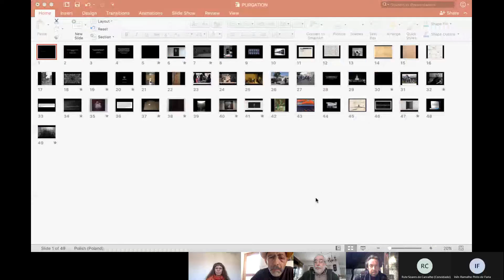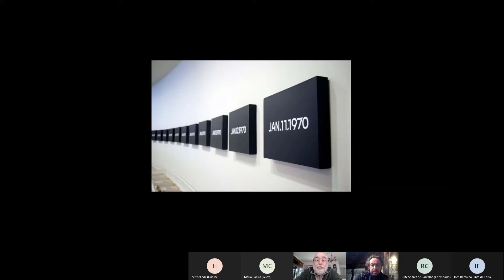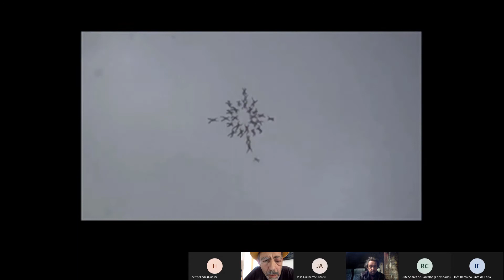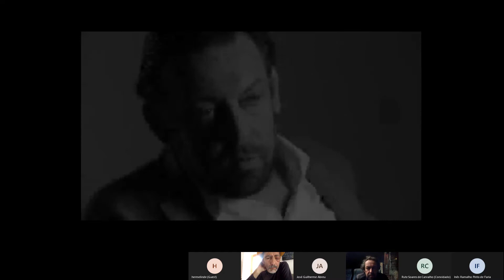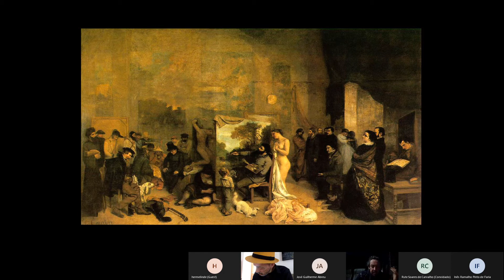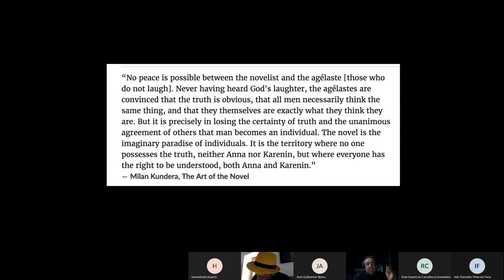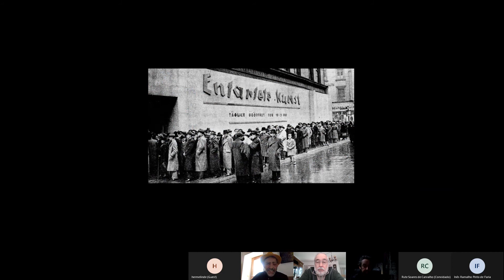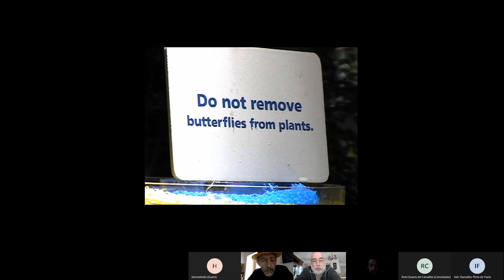Dominik Lejman - Purgation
Cycle of Conferences - Art as Gestation of the Public Sphera